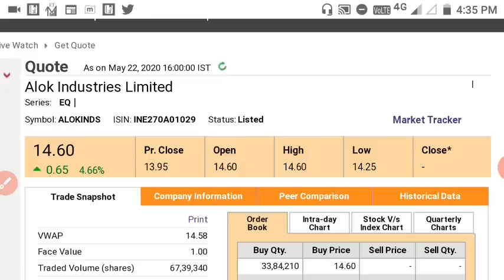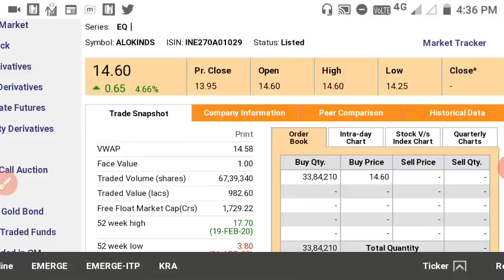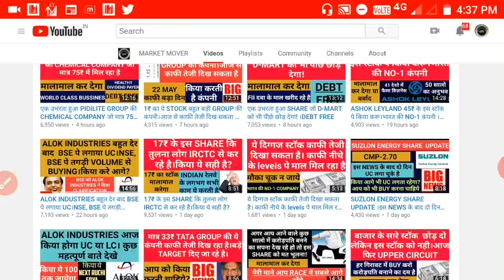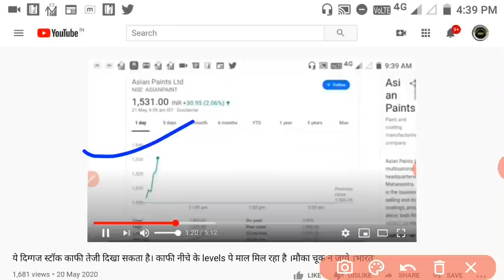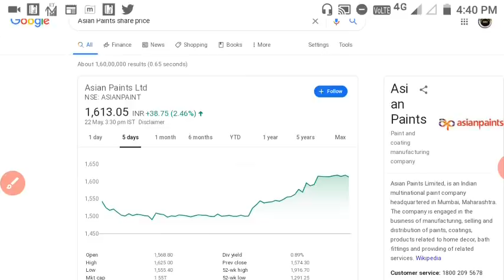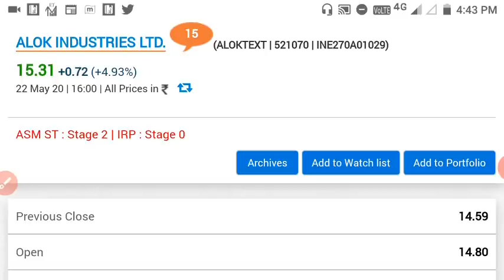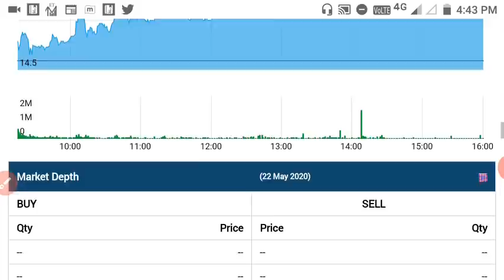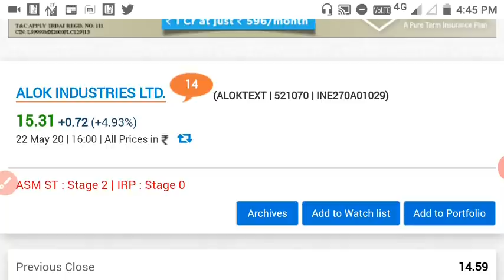ALOK INDUSTRIES के SHARE में BSE पे तगड़ी VOLUME से BUYING।आज भी UC लगा ।कल किया होगा??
video link

WHAT YOU WILL GET FROM THIS CHANNEL :-
LATEST NEWS ABOUT SHARE MARKET,RESULT UPDATE,TECHNICAL AND FUNDAMENTAL VIEW OF ANY STOCK AND MANY MORE RELATED TO THE SHARE MARKET

THIS CHANNEL IS NOT RESPONSIBLE FOR YOUR ANY KIND OF PROFITE OR LOSS AFTER BUY OR SELL IN STOCK

VIDEOS ARE ONLY EDUCATIONAL PURPOSE